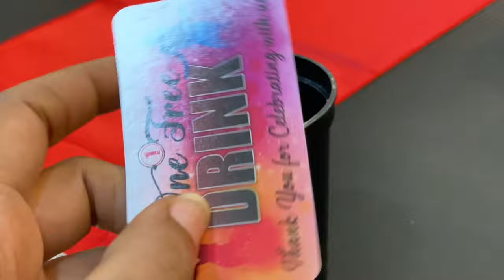Grenada 50th Independence | Culture Show | Jab Jab | New Restaurant | Grenada VLOG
In this week’s vlog:

The island of Spice GRENADA celebrates its jubilee 50th Independence. The festivities are far from basic.

So much activities were held leading up the this auspicious moment in history. Let’s celebrate 50 together ❤️💚💛